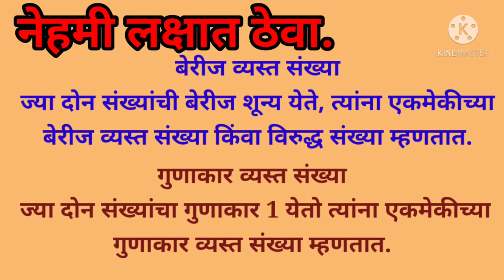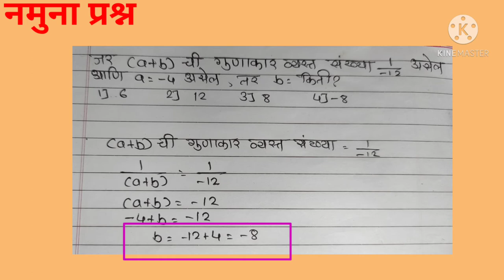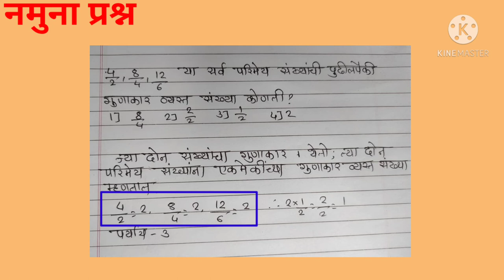बेरीज व्यस्त संख्या गुणाकार व्यस्त संख्याSmart math science teacher#Priyanka Shinde#math tricks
Smart math science teacher#Priyanka Wankhede#Priyanka Shinde#mathematics#maths#math tricks#maths for kids#math tricks for fast calculation#scholership exam#navodaya exam#spardha pariksha#competative exam